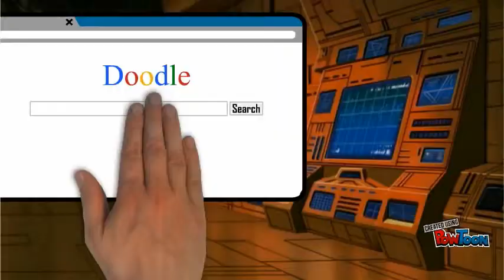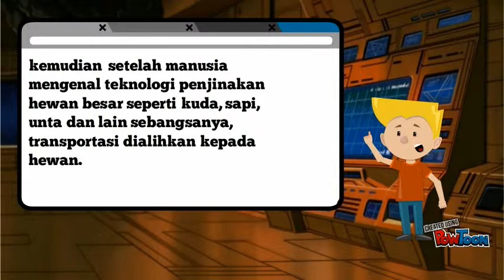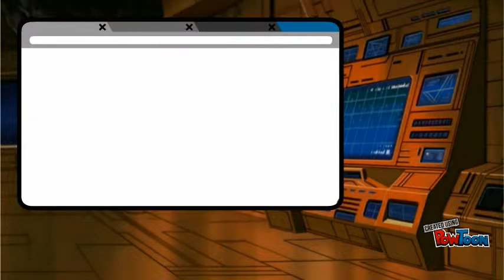Sejarah Transportasi (Septian Cahyo Gumelar)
Sejarah Perkembangan Transportasi Darat-- Created using PowToon -- Free sign up -- Create animated videos and animated presentations for free.  PowToon is a free tool that allows you to develop cool animated clips and animated presentations for your website, office meeting, sales pitch, nonprofit fundraiser, product launch, video resume, or anything else you could use an animated explainer video. PowToon's animation templates help you create animated presentations and animated explainer videos from scratch.  Anyone can produce awesome animations quickly with PowToon, without the cost or hassle other professional animation services require.